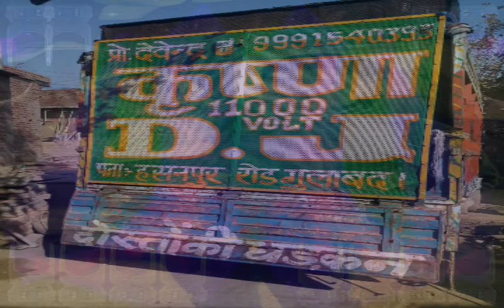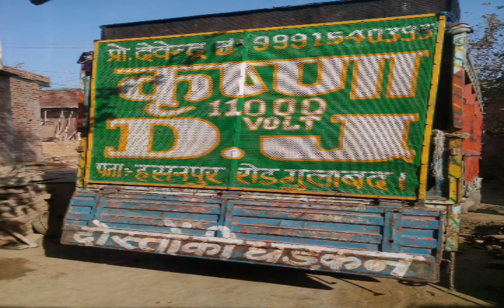Gajban pani ne chali dj krishna gulawad